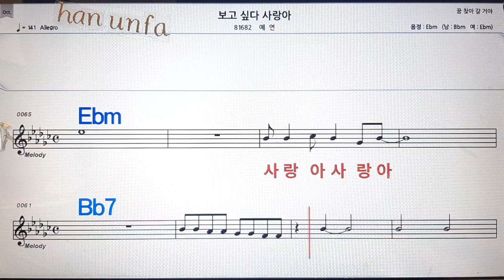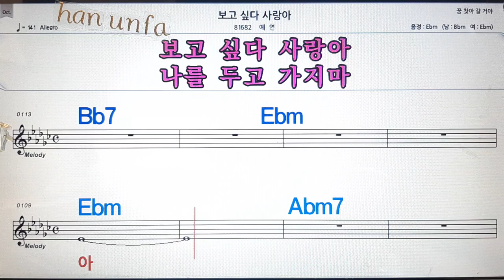보고 싶다 사랑아/예연💋노래방, 통기타 , 코드 큰악보, 가라오케, 반주💖Karaoke, Sheet Music, Chord, MR